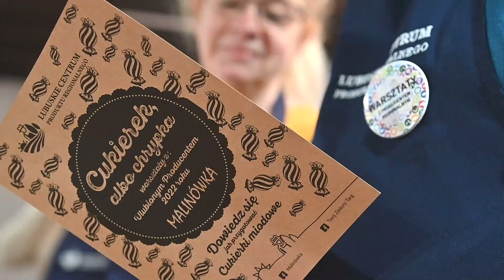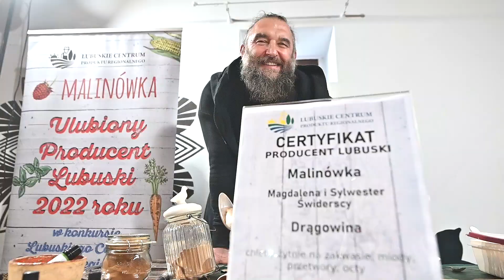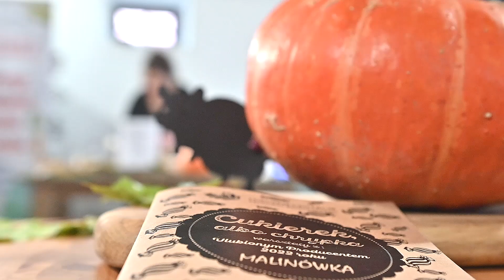„Cukierek albo chrypka!” - warsztaty z Magdalena Świderska – Gospodarstwo Malinówka